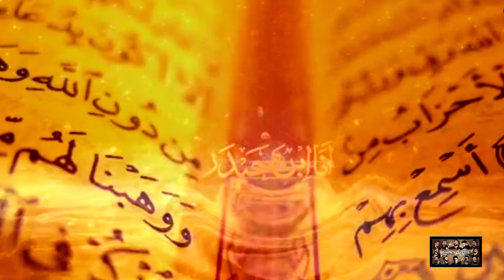Main Jang Bhi Karoon Ga Batil Say | Ali Safdar | 2015 | All About Ahlebait علیہ السلام Official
Main Jang Karoon Ga Batil Say | Ali Safdar | 2015 | All About Ahlebait Official.

© Copyright Information :

This Video Is Edited By @All About Ahlebait علیہ السلام Official   Official Production Where Nohay And Manqabat Restore .

If Our Thumbnail Or Videos Uploaded Any Other Site So We Will Take A Action.

@AliSafdarOfficial  Is The Owner Of This Noha.